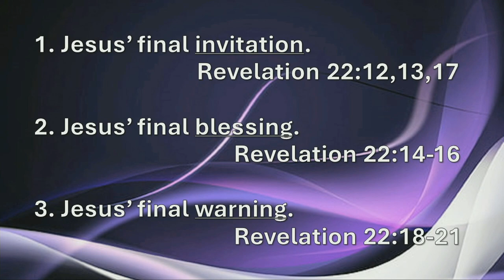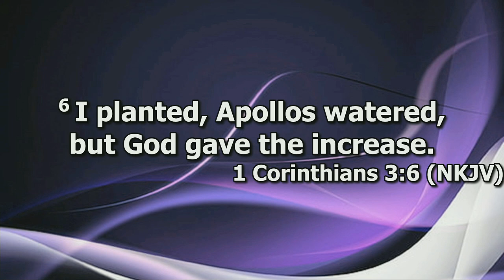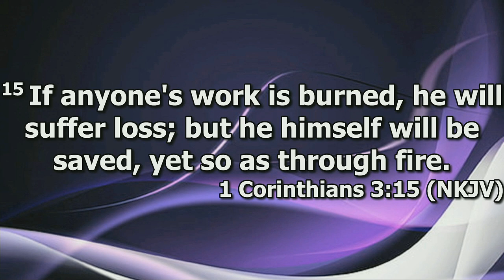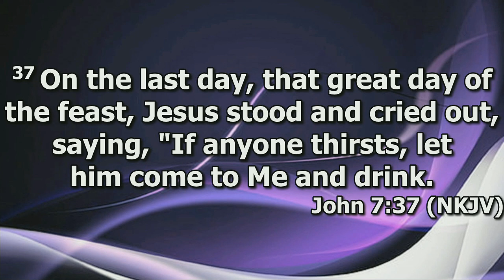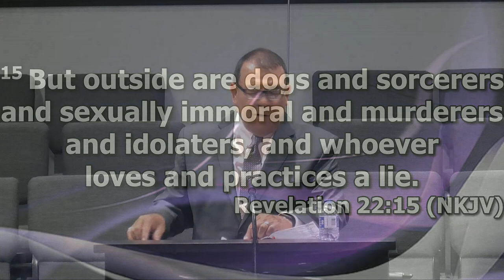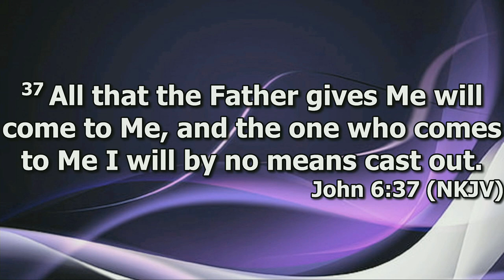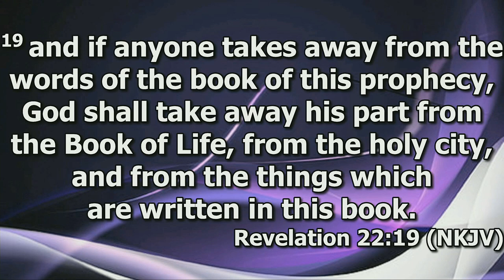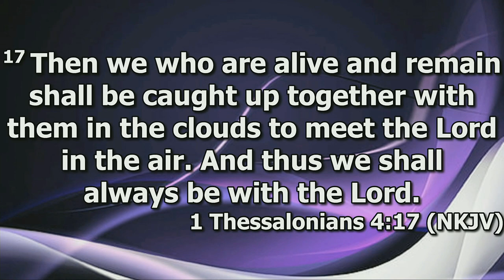"Jesus' Final Words" by Pastor Michael Franklin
Pastor Michael Franklin's message "Jesus' Final Words" was recorded Sunday morning June 2, 2024 at Rye Hill Baptist Church - Fort Smith, Ar. Enjoy the message, and may God Bless.

Revelation 22:12-21